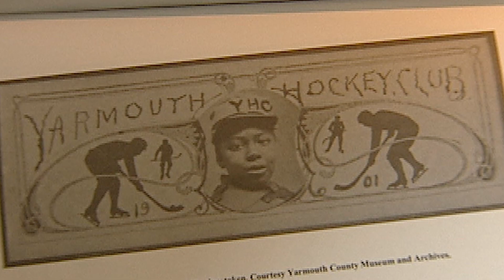Akil Thomas on what it’s like to be black and play hockey in Canada | CBC Kids News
It’s Black History Month! CBC Kids News contributor Arjun Ram chats with hockey player Akil Thomas about what it’s like to be a black hockey player in Canada. Thomas plays for the Peterborough Petes and was picked in the second round of the NHL draft for the L.A. Kings in 2018. He scored the winning goal for Canada at the world junior hockey championship in the Czech Republic in January 2020.